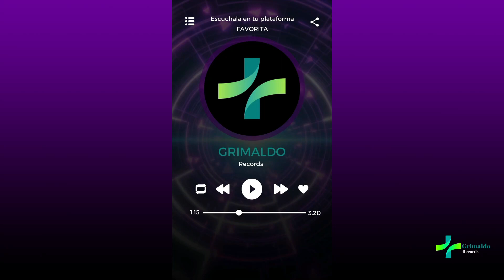The Rest in Pieces - Cinematic - AI